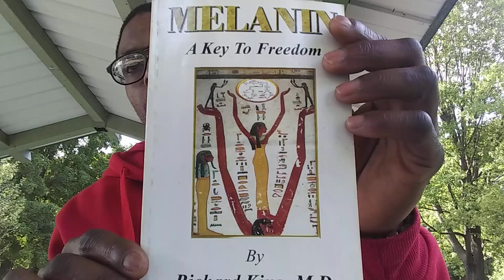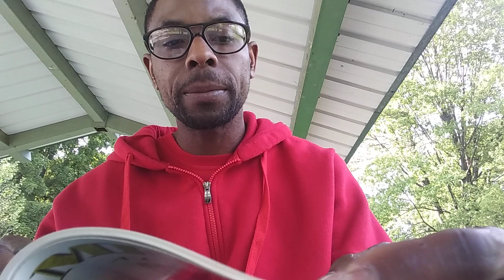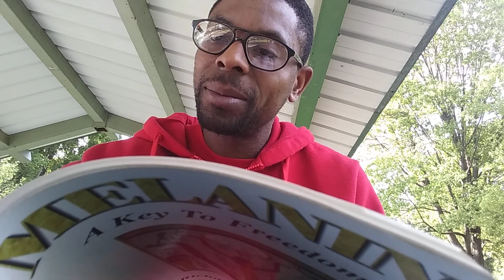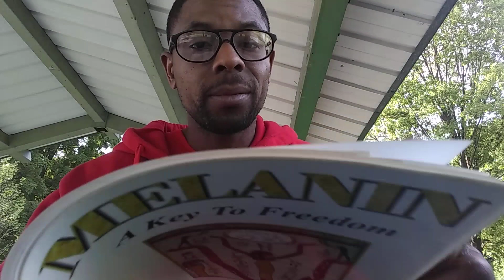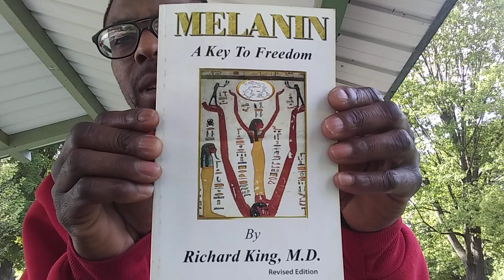MELANIN✨☀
A simple breakdown of Melanin and it's functions towards people of melanin.
The difference between Nueron & Surface Melanin. How the Sun Ra🌞is a form of melanin magick that decalcifies the pineal gland or third eye.